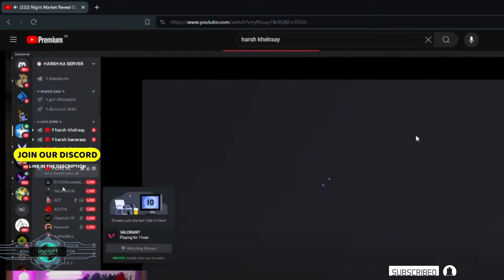🔴 Valorant Live Throwing by UlululuYT | Road to Iron Day 7-8 🔴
Main Channel (Souvik Biswas Productions)
(And I provide ONLINE TUTORIAL for all of them incluging GUITAR & BASS CLASSES)

GPU: GeForce RTX 2060
CPU: Intel(R) Core(TM) i5-12600K CPU
Memory: 32 GB 3200 Mhz DDR4
Current resolution: 1920 x 1080, 144Hz (Benq)
Mouse : Logitec g402
Keyboard : Asus Tuf K3 Mechanical
Microphone : Audio Technica AT2020
Audio Interface : Arturia Minifuse 2